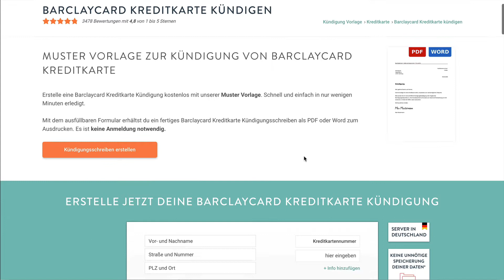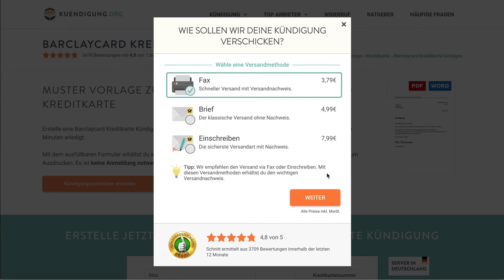Barclaycard kündigen - in genau 1 Minute erledigt!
Wir zeigen euch wie Ihr eure Barclaycard in nur einer Minute über kuendigung.org kündigt.
Du brauchst noch mehr Infos zur Barclaycard Kündigung? Hier findest du alles Wichtige auf einen Blick.